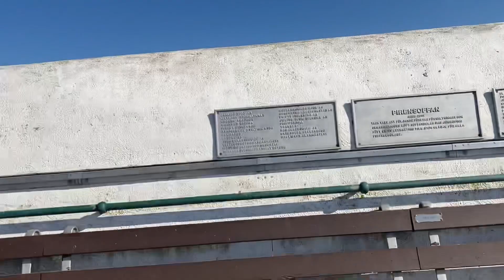Our tour in Jönköping pier -Sweden ￼